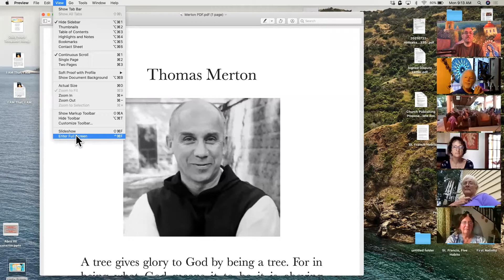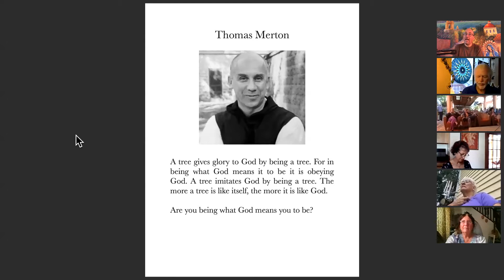Beyond Imagination ~ Namaste Village Session, Aug. 30, 2021